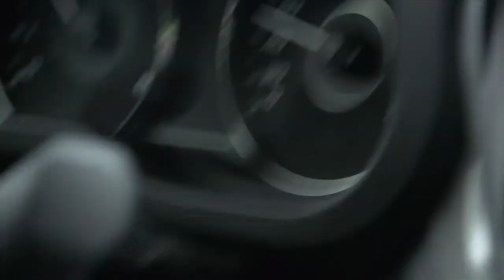Tour de Suisse 2013 - Stage 1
A huge day for the ORICA-GreenEDGE team on the opening day of the Tour of Suisse with Cameron Meyer claiming victory in the 8.1km Individual Time Trial in Quinto.  Enjoy all the behind the scenes action from his ride in another episode of Backstage Pass.